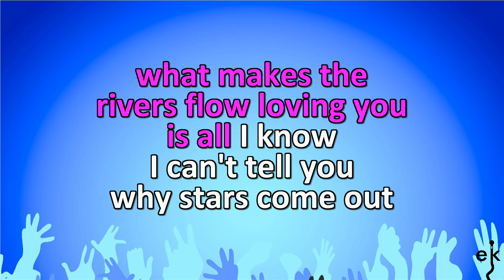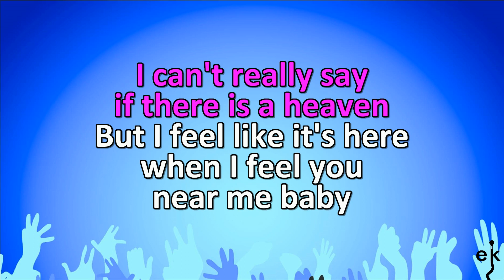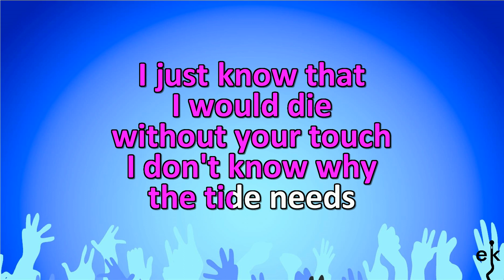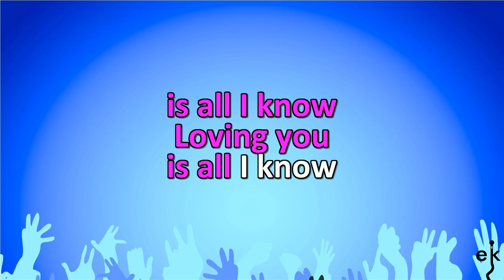Loving You Is All I Know - Pretenders (Karaoke Version)